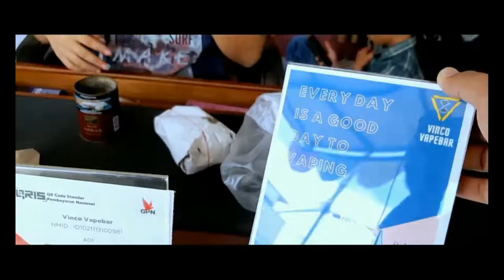RESTOCK NIH! KOVLOG #10 BABASTalk eps.2 Makan bakso pakai rambutan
gue isengin babas masukin rambutan ke makok baksonya!